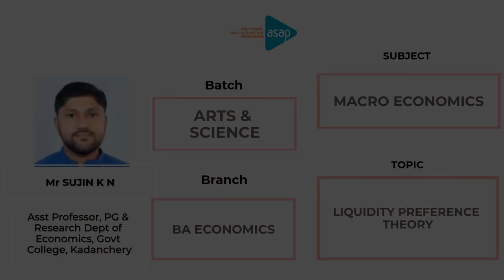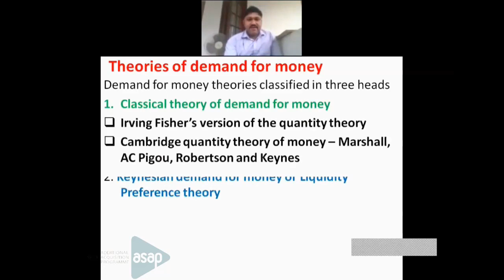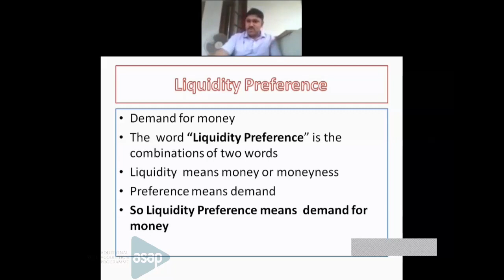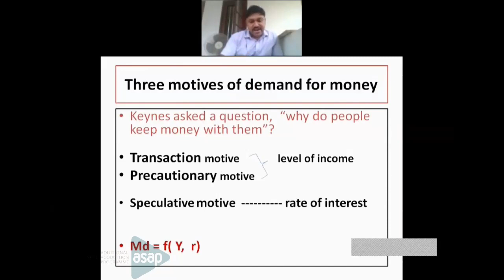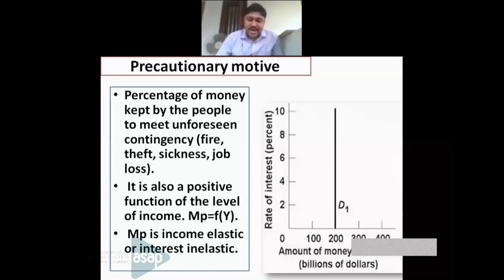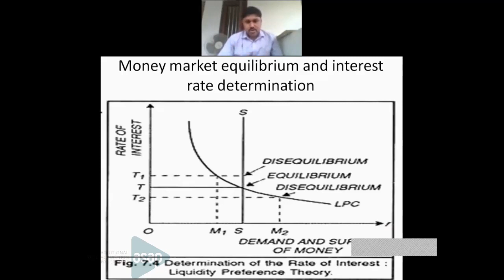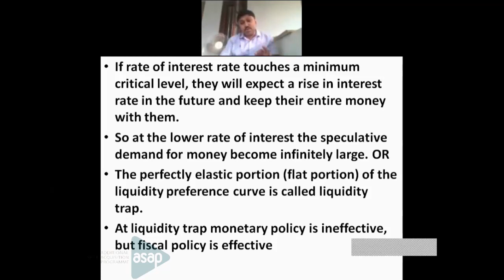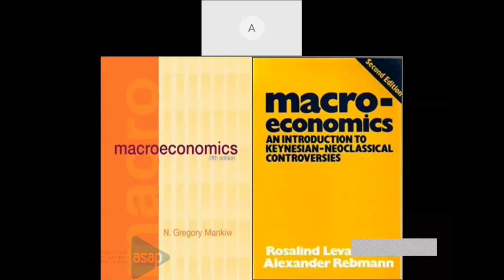ASAP Arts & Science Session 56 | 𝐁𝐀 𝐄𝐜𝐨𝐧𝐨𝐦𝐢𝐜𝐬 | 𝐋𝐢𝐪𝐮𝐢𝐝𝐢𝐭𝐲 𝐏𝐫𝐞𝐟𝐞𝐫𝐞𝐧𝐜𝐞 𝐓𝐡𝐞𝐨𝐫𝐲 𝐛𝐲 𝐌𝐫 𝐒𝐮𝐣𝐢𝐧 𝐊 𝐍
𝐁𝐚𝐭𝐜𝐡: 𝐁𝐀 𝐄𝐜𝐨𝐧𝐨𝐦𝐢𝐜𝐬

𝐒𝐮𝐛𝐣𝐞𝐜𝐭: 𝐌𝐚𝐜𝐫𝐨 𝐄𝐜𝐨𝐧𝐨𝐦𝐢𝐜𝐬

𝐓𝐨𝐩𝐢𝐜: 𝐋𝐢𝐪𝐮𝐢𝐝𝐢𝐭𝐲 𝐏𝐫𝐞𝐟𝐞𝐫𝐞𝐧𝐜𝐞 𝐓𝐡𝐞𝐨𝐫𝐲

𝐒𝐞𝐬𝐬𝐢𝐨𝐧 𝐛𝐲: 𝐌𝐫 𝐒𝐮𝐣𝐢𝐧 𝐊 𝐍, 𝐀𝐬𝐬𝐭 𝐏𝐫𝐨𝐟𝐞𝐬𝐬𝐨𝐫, 𝐏𝐆 & 𝐑𝐞𝐬𝐞𝐚𝐫𝐜𝐡 𝐃𝐞𝐩𝐭 𝐨𝐟 𝐄𝐜𝐨𝐧𝐨𝐦𝐢𝐜𝐬, 𝐆𝐨𝐯𝐭 𝐂𝐨𝐥𝐥𝐞𝐠𝐞, 𝐊𝐚𝐝𝐚𝐧𝐜𝐡𝐞𝐫𝐲